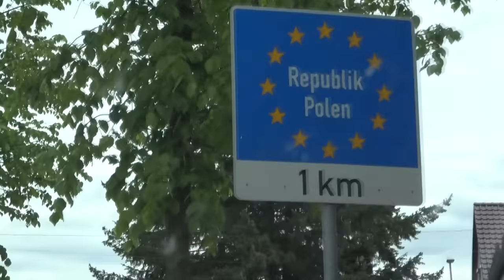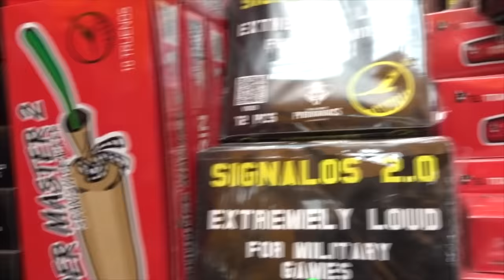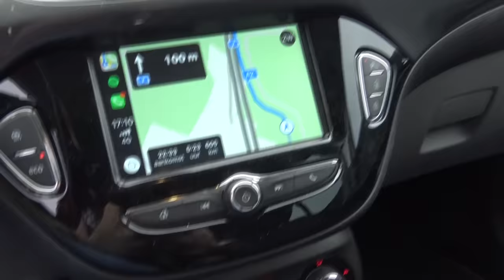AFSTEKEN + Boze Man - POLEN Vlog #3